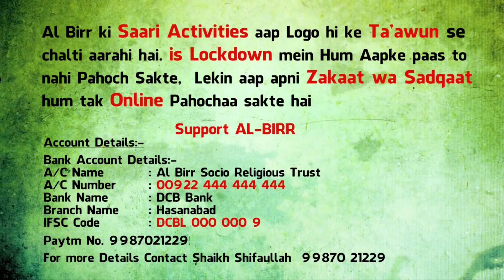Aaj Ki Taraweeh | EP-04 | Shaikh Sanaullah Madani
Iss RAMZAN Har Raat Dekhiye Humara Special Program Aaj Ki Taraweeh
Shaikh Sanaullah Madani Ke Saath

Mohtaram Nazreen...Al-Birr Ki Tamaam Activities Aap Logon Hi Ke Ta'wun Se Chalti Aaa Rahi Hain
Iss Saal Hum Aap Tak To Nahi Pahuch Sakte Lekin Aap Apne Zakaat Wa Sadkaat Online Hum Tak Pahucha Sakte Hain...Jazakallah.

Support AL-BIRR
Account Details 🏦

A/C Name       : Al Birr Socio Religious Trust
A/C Number    : 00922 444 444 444
Bank Name     : DCB Bank
Branch Name  : Hasanabad
IFSC Code       : DCBL 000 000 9

Shaikh Imran Khalil (Managing Trustee) 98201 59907